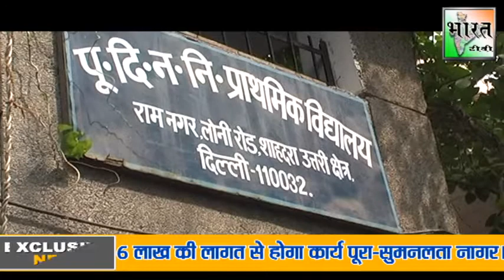निगम स्कूल में 6 लाख की लागत से कार्य होगा पूरा-सुमनलता नागर।